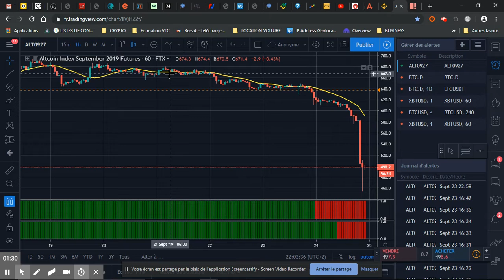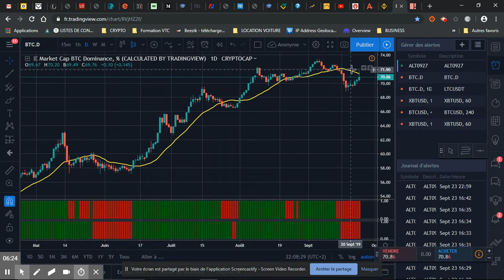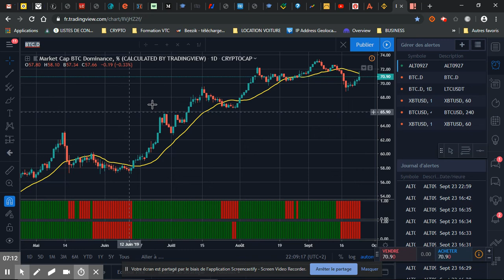24/09/2019 - Baisse général du marché des CRYPTO's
ANAYSE du BITCOIN - BTC
ANALYSE Altcoins ETH , ETC , XRP , LTC , EOS , TRX , BNB , XMR , TRX

fr francais
prédiction prix

Btc bitcoin
ETH ethereum
XRP ripple
bch bitcoin cash
eos
ltc litecoin
ada cardano
xlm stellar
iota miota
tron trx
neo
xmr monero
dash
nem xem
ven vechain
bnb binance
etc ethereum classic
qtum
ont ontology
hasheur bitcoin.fr
Libra Facebook Globalcoin
Cédric Froment